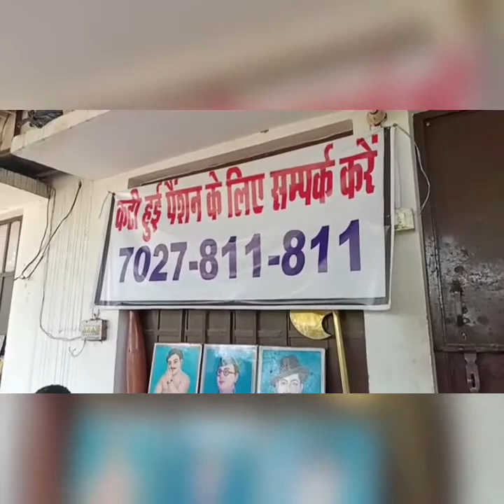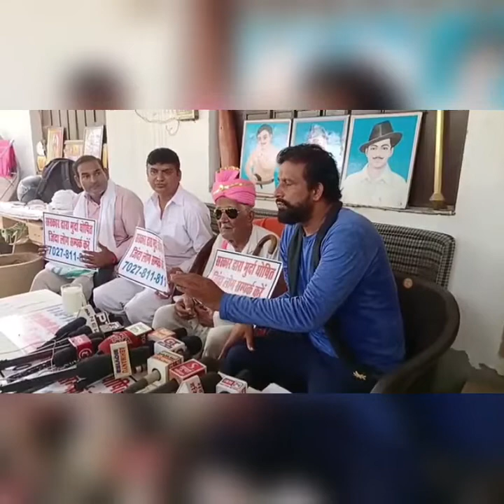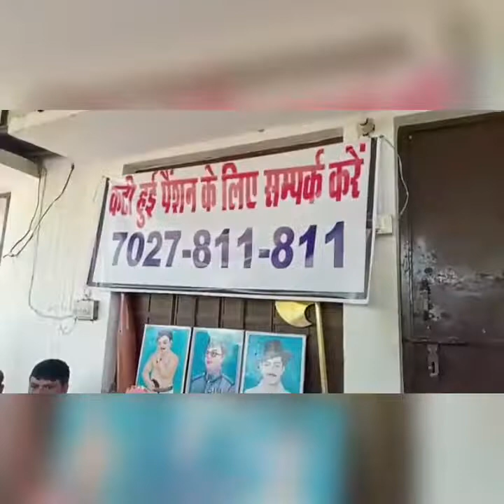दादा दुलीचंद जी एक मृत दिव्यांग को लेकर रोहतक मेरे पास पहुंचे। थारा फूफा जिंदा है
दादा दुलीचंद
दादा दुलीचंद 102 साल का
दादा दुलीचंद रोहतक
नवीन जय हिंद